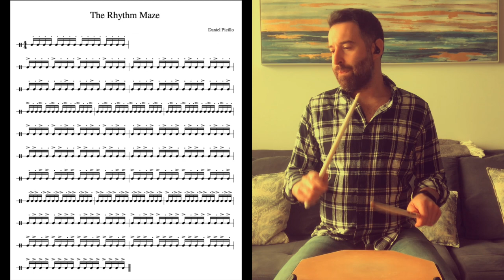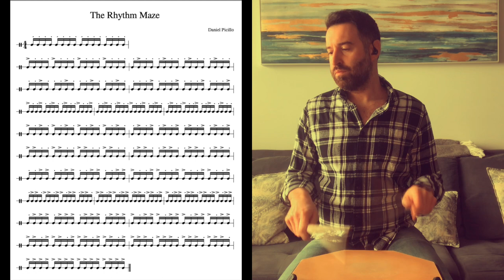Lesson #4 - Flam Accents - Hand Technique - The Rhythm Maze - 16th notes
The Rhythm Maze - Hand Technique - Lesson #4 - Flam Accents

Chapters:
00:00 Intro
00:27 Right Hand Flams / Left Hand Flams
01:56 Alternating Flams
02:32 Flam Accents
03:22 Pataflafla
04:30 The Rhythm Maze
07:04 Improvising
08:12 Ending